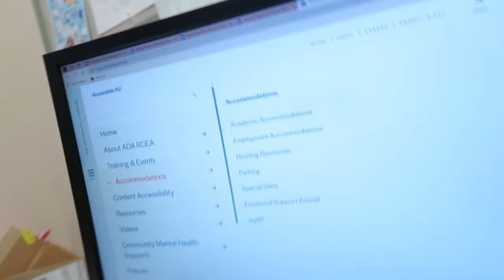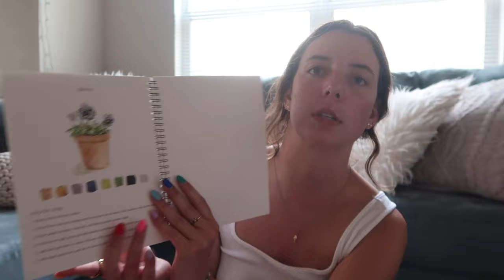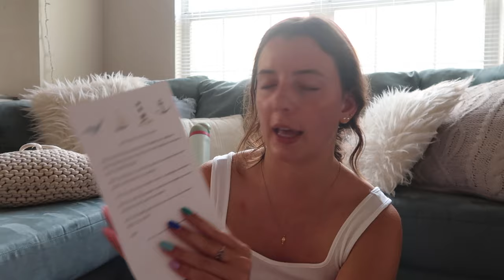wiml: getting back into a routine, trying to eat healthy, and friends 🐛🥗🧸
a fun filled week of life. trying to get back into a routine and bettering myself. more weekly vlogs to come :)

moments in the video!
0:00 hiyah! welcome to the vlog
0:06 monday
1:53 work
3:21 grocery shopping
3:53 unboxing my online purchases
7:28 dinner
8:28 tuesday
12:49 wednesday x feeling stressed
14:58 thursday
22:41 making a salad with anna
27:42 hanging with ella
29:11 byee xx see you in the next one